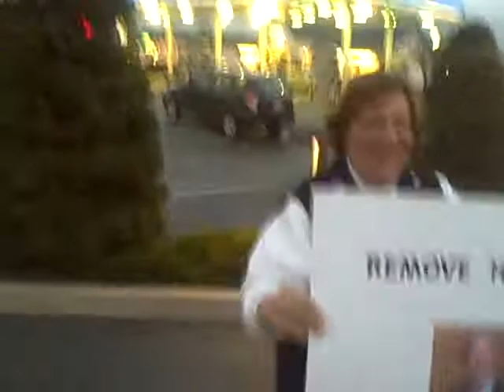Howard Griffiths and others protest Rep. Phil Hart